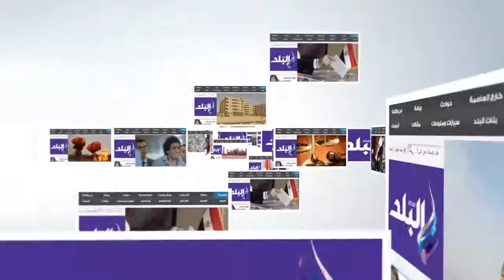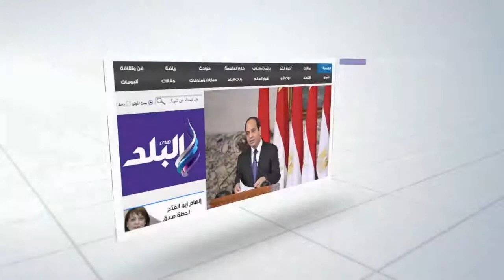محافظ كفرالشيخ يتفقد مصانع بنجر السكر بـالحامول